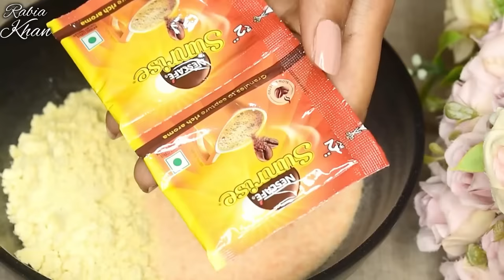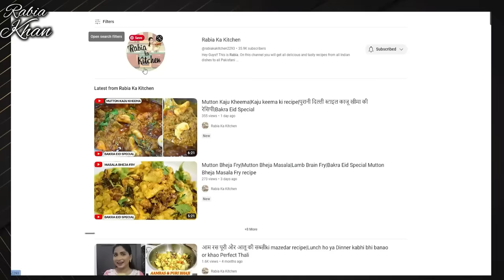I tried World's Fastest Skin Brightening DIY Facewash Powder-Got Even Bright Glowing Skin in 3 Days